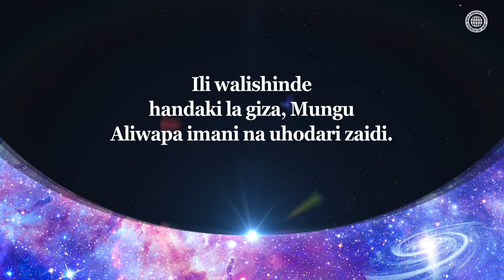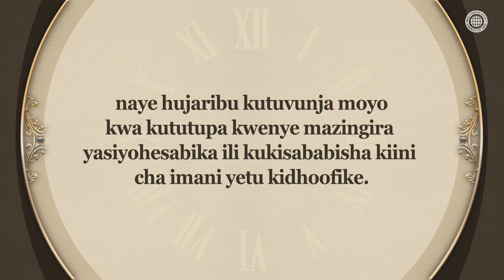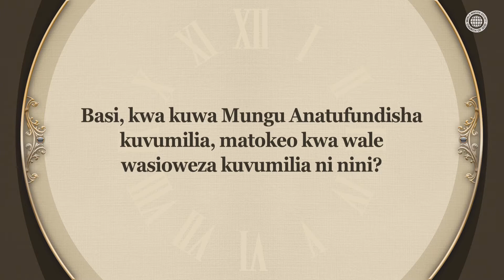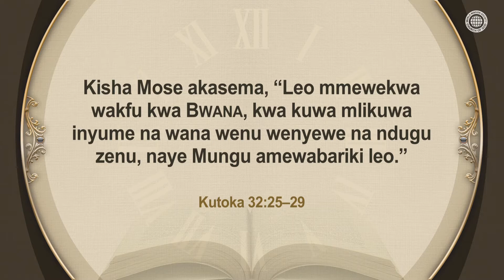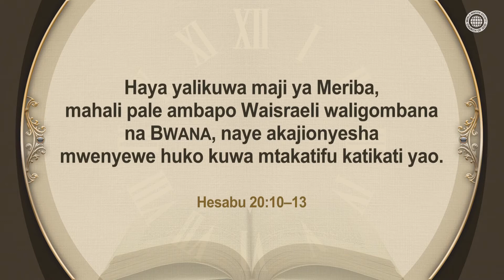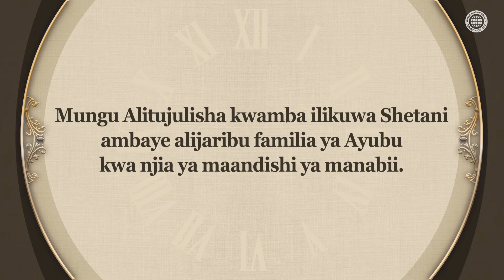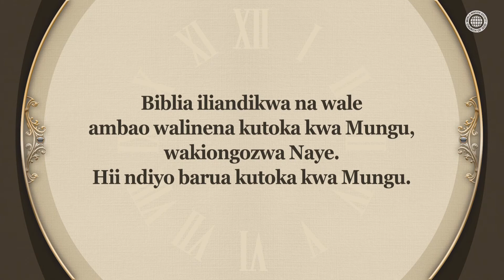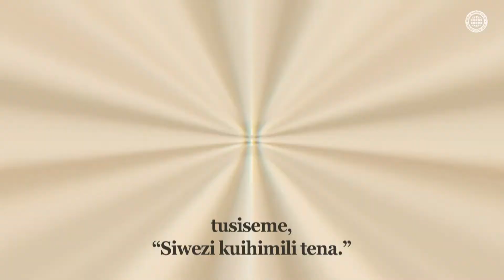Enzi Ambayo Inahitaji Subira | Jmdklm, Kanisa la Mungu, Ahnsahnghong, Mungu Mama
Jambo la Lazima Zaidi Katika Njia ya Imani ni Imani Ambayo Haiyumbiyumbi, Kutegemeana na Mazingira
Ili kupokea baraka ya ukuhani wa kifalme Mbinguni kama Mungu Alivyotuahidi, tunahitaji kuvumilia hadi mwisho kwa subira haijalishi hali ikoje, kama ambavyo tunahitaji kungoja kwa miaka kadhaa kukuza tunda baada ya kupanda mti.

Kristo Ahnsahnghong na Mungu Mama Walisema, “Shikeni Imani Yenu kwa Subira”
Kwa kuwa Mungu Alitufundisha kujifunza somo kutokana na yale yaliyowapata Esau, Ayubu, Mose, na Aroni, waumini wa Kanisa la Mungu wanashika imani yao kwa shukrani na subira katika utiifu kwa maneno ya Mungu.

Ufunuo 2:25–26
“Lakini shikeni sana mlicho nacho, mpaka nitakapokuja. “Atakayeshinda na kutenda mapenzi yangu mpaka mwisho, nitampa mamlaka juu ya mataifa.”

[ Hakimiliki za video hii zimehifadhiwa na Jamii ya Misheni ya Dunia ya Kanisa la Mungu. Hairuhusiwi kunakili na kusambaza bila kibali. ]